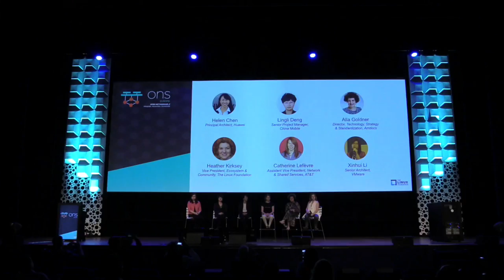Keynote: Panel Discussion - Leading ONAP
Keynote: Panel Discussion - Leading ONAP - Helen Chen , Huawei; Lingli Deng, China Mobile; Xinhui Li, VMware; Catherine Lefèvre, AT&T; Alla Goldner; Amdocs & moderated by Heather Kirksey, The Linux Foundation

Being a woman in tech comes with some challenges but it also comes with all of the diversity, curiosity, and innovation of being anyone else within STEM.

In this extraordinary panel, we bring several leading ONAP women to talk about their view on technology (ONAP, AI, 5G, Edge computing) along with their view on women position in our industry, how we can increase women participation, what unique set of skills women bring - including some personal experiences and examples!

About Helen Chen
Helen Chen is a Principal Architect in the Global Technical Service BU at Huawei and PTL of ONAP Integration project. She has years of experience in networking/SDN/NFV, cloud computing, Artificial Intelligence (AI) / Machine Learning (ML), Video / Multimedia/AR/VR/MR as well as bringing new innovations from whiteboard to product delivery at Huawei, Cisco, Sourceforge, etc. She also has 7+ years of experience in the open source community with projects like ONAP, OPEN-O, OpenDaylight, and OpenSocial.

About Lingli Deng
Lingli Deng is a Senior Project Manager at China Mobile Research Institute. She obtained her Doctor’s degree in Computer Application Technology from the Institute of Software, Chinese Academy of Sciences and joined China Mobile in 2009. She is a core member of the Novonet project which drives SDN/NFV strategy for China Mobile, and has been working on evaluation and introduction of data plane acceleration technology, running the Novonet Testing Lab and planning the SDN/NFV trial network for the company. She was the Vice Chair of the OPNFV Board of directors between 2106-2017. She is currently representing the company at LFN TAC and serving as the ONAP TSC Vice Chair.

About Alla Goldner
Amdocs, Director, Technology, Strategy & Standardization

About Heather Kirksey
Heather Kirksey works with the community to advance the adoption and implementation of open source NFV platforms.

Before joining The Linux Foundation, she led strategic technology alliances for MongoDB. Earlier in her career she held various leadership positions in the telecom industry, including running a partner program for CPE, doing solutions marketing for the IP division at Alcatel-Lucent, and working in business development and numerous standards activities.

About Catherine Lefèvre
Catherine Lefèvre is an AVP in AT&T’s Network Cloud & Infrastructure organization (AT&T Labs).
Located in Belgium, Catherine is responsible for the software delivery and scaling of the Rules-Based Process Automation Platform, the Service Provisioning Platform (Voice, D2 Network/Service Elements, etc.) and ECOMP (Application Controller, Policy Framework and Control Loop Automation) - the platform that powers AT&T’s software-centric network. She is also focusing on transforming BSS/OSS systems to Microservice Architecture and achieving data powered close loop automation. She is a member of the AT&T “Virtual Network Function” Governance Board and is co-leading the open sourcing of the ECOMP Platform (ONAP).

About Xinhui Li
Xinhui Li is currently serving as ONAP TSC member representing VMware. She has more than 10 years’ experience at Cloud Computing and is familiar at mainstream open source and commercial Cloud system evolvement. She is the PTL of Multi-Cloud project in ONAP community and tightly cooperating with different projects/groups to identify the scope/interfaces.